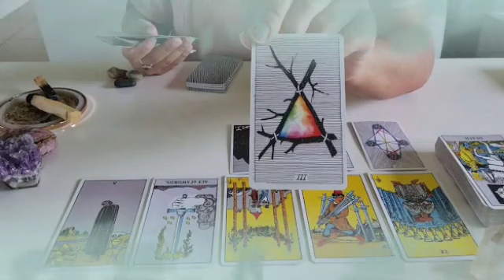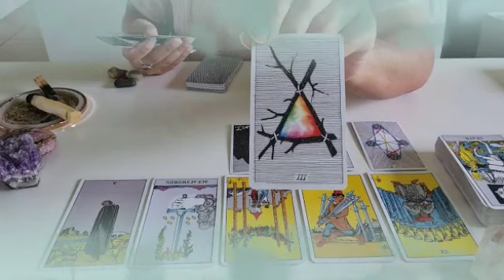تاروت برج الجدي من 24 إلى 4 يونيو 2023 // مش لازم يرجع عشان تكوني سعيدة😔سعادة ستفتح أبوابها ياجدي♥️🔥